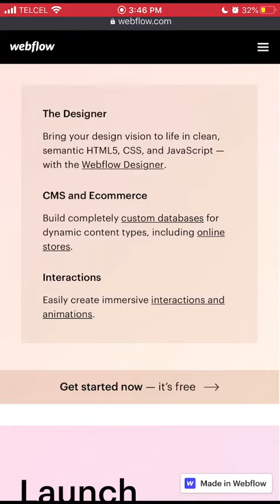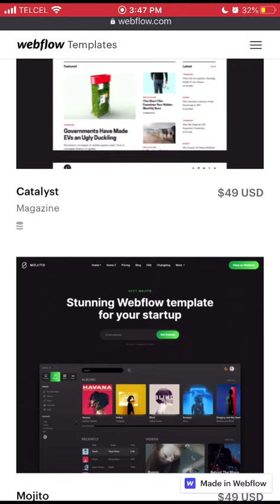EP34: WebFlow - Crea mejores sitios web para tu Empresa, más Rápido. Sin programar.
Esto es Apps Para Emprendedores, mi nombre es Jorge Diaz. De Lunes a Sábado te recomiendo una nueva app cada día para incrementar tus ingresos. La App de hoy es WebFlow.com

WebFlow es una app que me gusta mucho. Es un constructor visual de páginas web para diseñadores gráficos o personas que no saben o quieren programar. Puedes crear sitios web que se ven increíbles sin gastar tanto dinero. Puedes hacer diseño de páginas que se adaptan a dispositivos móviles. Webflow también te da la facilidad de comprar plantillas o templates profesionales para crear tu sitio web rápidamente. Webflow también se puede utilizar para crear tu tienda eCommerce o tu blog con la funcionalidad de CMS. Es una gran herramienta en la industria del No Code y te la recomiendo.

No te pierdas Apps Para Emprendedores y recibe las apps en tu Email.

Vuelve mañana por más Apps Para Emprendedores.